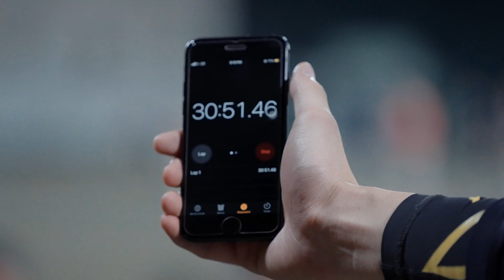FUZZY LA LA LA X 93ERS｜救國大業!?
Fuzzians勇奪二連勝後又見證細仙出POOL實感安慰，特別感動一眾93ers既大仙。為重奪利瑪竇昔日（佢哋個幾年同我地個幾年）既光輝，一眾93ers及Fuzzians（?）展開救國大業!!